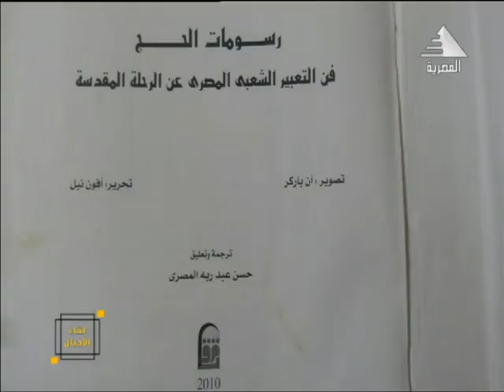فن الرسم على الجدران في المناسبات مثل الحج و الاعياد مع الحاج ياسين و ولده طه في لقاء الاجيال